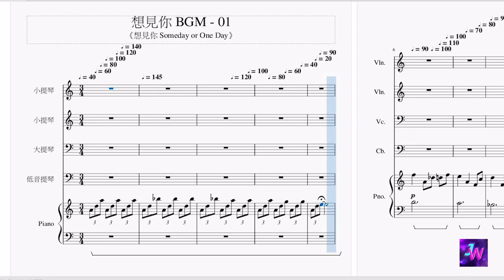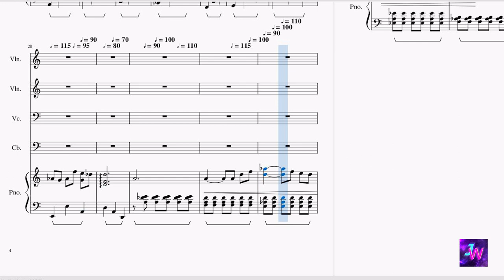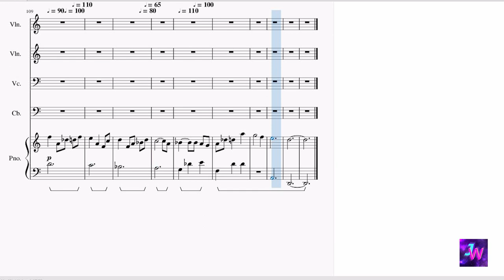[想見你/Someday or One Day] Unofficial BGM 01 鋼琴背景音樂Piano Background Music 背著回憶再遇見